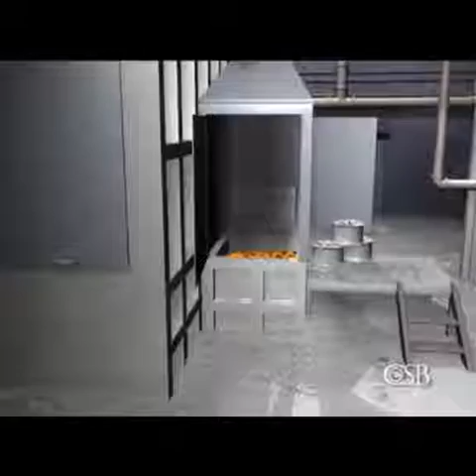Dust Explosion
This...

An aluminum dust explosion and fire on October 29, 2003 at the Hayes Lemmerz International−Huntington, Inc. (Hayes) facility, Huntington, Indiana killed one employee and burned two other employees, one critically.
Three other Hayes employees and one contractor received minor injuries.
The facility manufactures cast aluminum alloy wheels. The U.S. Chemical Safety and Hazard
Investigation Board (CSB) determined that the dust that exploded originated in a scrap re-melting system.
The explosion completely destroyed the dust collection equipment outside the building and damaged
equipment inside the building. The explosion also lifted a portion of the building roof above one furnace
and ignited a fire that burned for several hours.

CSB identified the following root causes of the incident:
• Hayes did not perform a review to address why the chip system was releasing excess dust. The
hazards of aluminum dust were neither identified nor addressed.
• Hayes did not ensure the proper design of the dust collector system.
• Hayes did not ensure that the dust collector design and installation followed the guidance in National
Fire Protection Association (NFPA) 651.
• Hayes had no formal, documented program to investigate and implement corrective action for
incidents involving fires in the foundry area, especially those fueled by aluminum dust.

CSB also determined that the following factors contributed to injuries and damage:
• Employees did not wear flame-retardant clothing when performing routine work near the melt
furnace.
• Housekeeping and maintenance in the chip-processing and dust collector areas were inadequate.
• Facility personnel received no formal training for operating and maintaining the chip-processing and
dust collection systems.
In this report, CSB makes the recommendations to Hayes, a few of which are listed below:
1. Develop and implement a means of handling and processing aluminum chips that minimizes the
risk of dust explosions.
2. Implement a program to provide regular training for all facility employees on the fire and
explosion hazards of aluminum dust.
3. Develop and implement written operating procedures for chip processing and train all affected
employees. Ensure that procedures address maintenance and housekeeping.